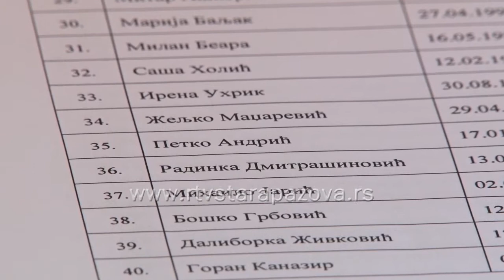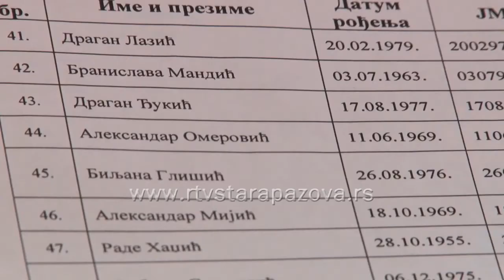Predstavljena samo lista Naprednjaka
Opštinska izborna komisija opštine Stara Pazova, koju je Skupština opštine imenovala poslednjeg februarskog dana, proglasila je do sada Izbornu listu „Koalicija Aleksandar Vučić – Srbija pobeđuje“.